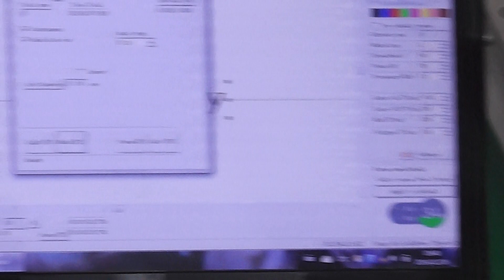mark inside rings